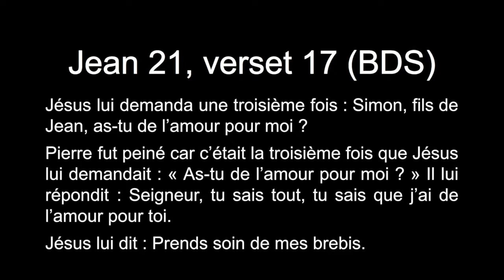Est-ce que tu m'aimes ?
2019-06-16- Saint Germain le Temple - Eglise Protestante Unie de France - Pasteur Julien Coffinet

Lecture :

Evangile selon Jean, Chapitre 21 - versets 15 à 17.

*** Nos excuses pour les problèmes vidéo et audio ***